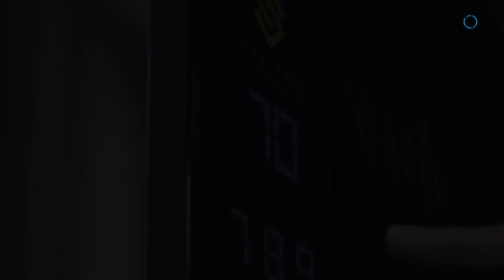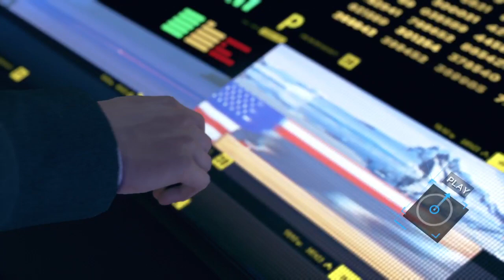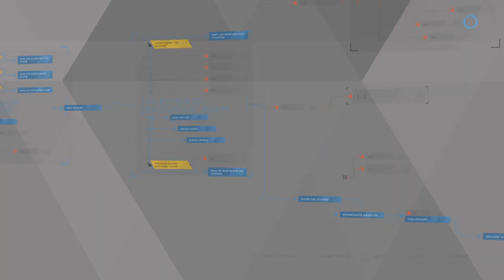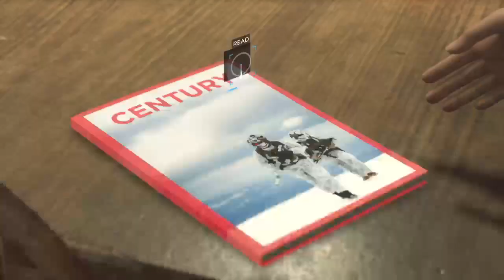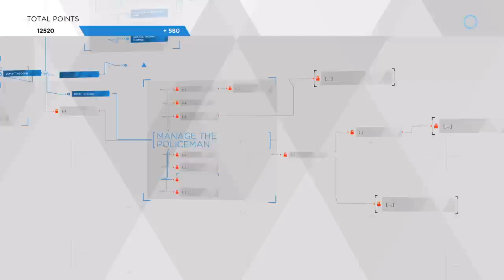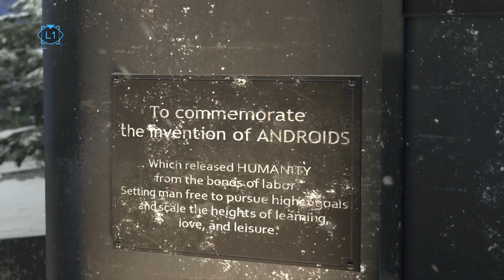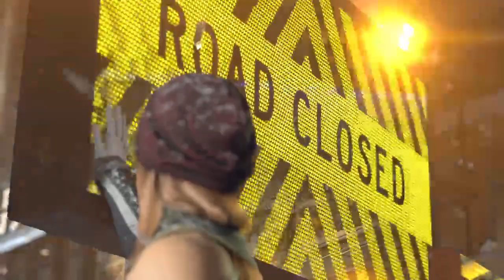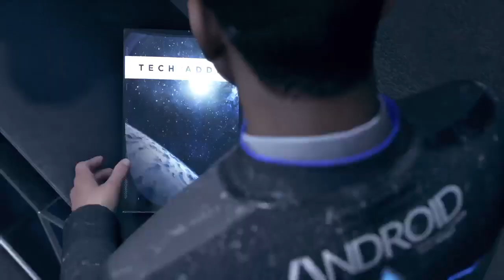Detroit Become Human | Stream playthrough | Part 6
Things are popping off fast, strap in it's about to get crazy.

sorry for the abrupt end, internet crashed.